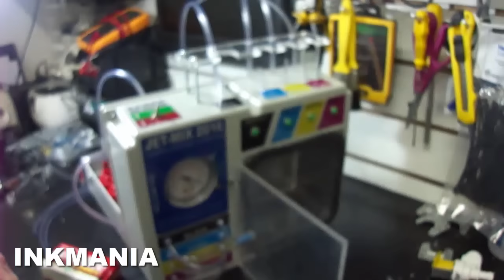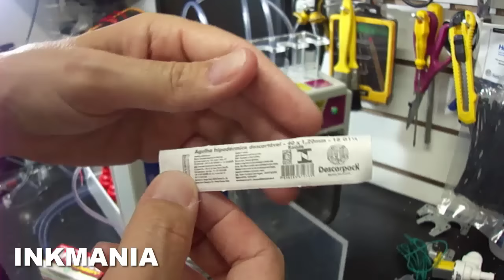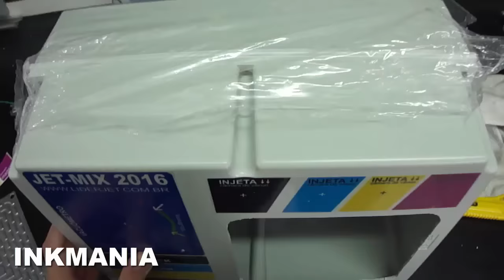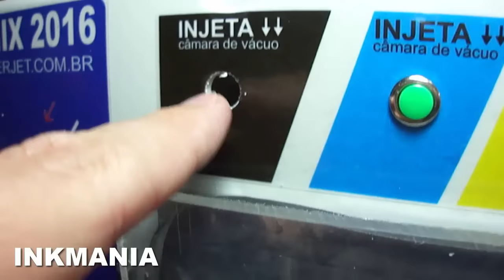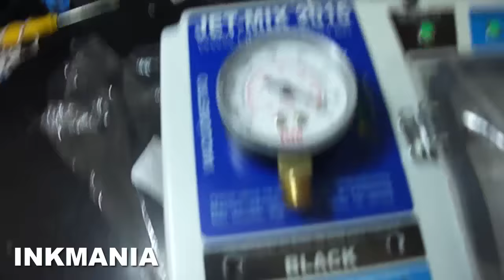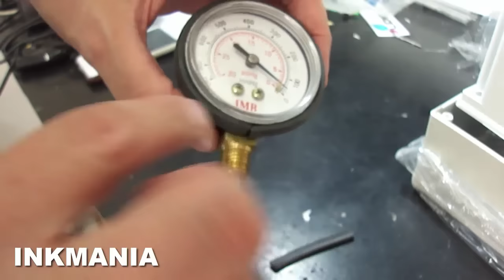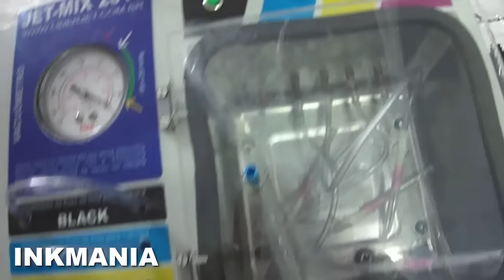Construa sua Maquina de Recarga Profissional a Vácuo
NEste video ensino passo-a-passo como montar uma maquina de recarga de cartuchos de tinta a vacuo profissional e com todos os detalhes possiveis.

Fornecedor de vácuometro:(falar que é indicado do Inkmania)

Gabarito acrilico Suporte Dosadores:
Para fazer os furos pra colocar os dosadores usa uma serra copo que tem as medidas no gabarito . Atraz onde vem a mangueira dos reservatorios os furos devem ser de 7mm. Nas laterais onde fixa nos parafusos, serão furos de 5mm.